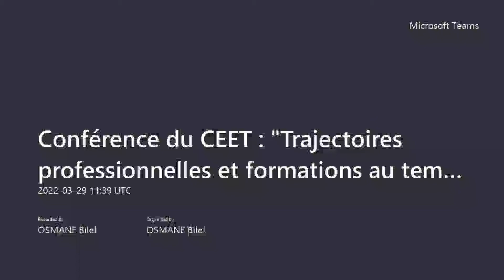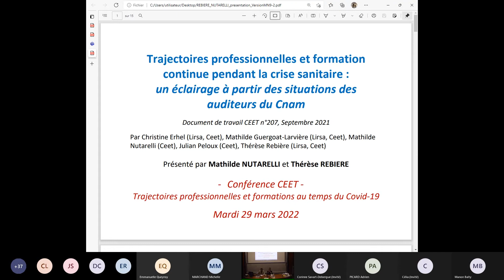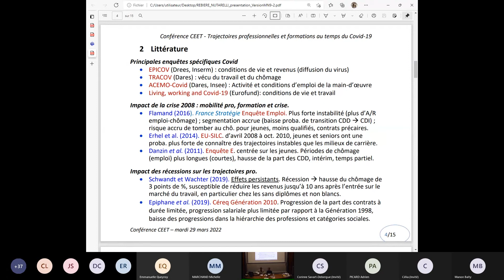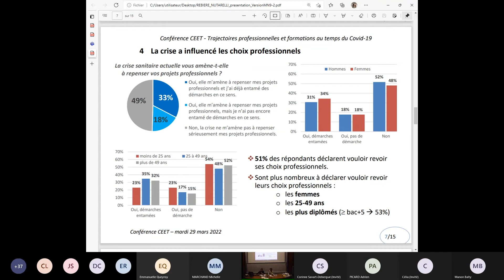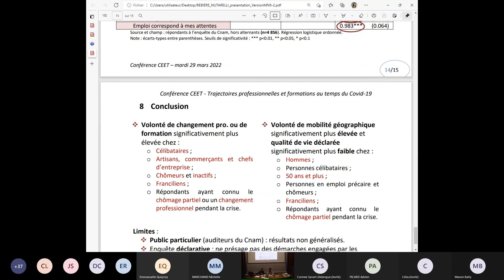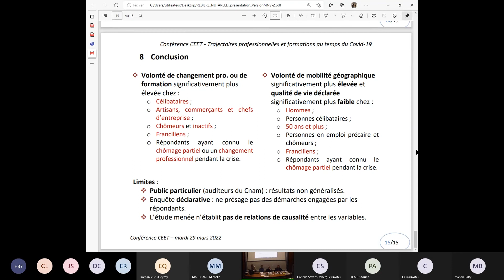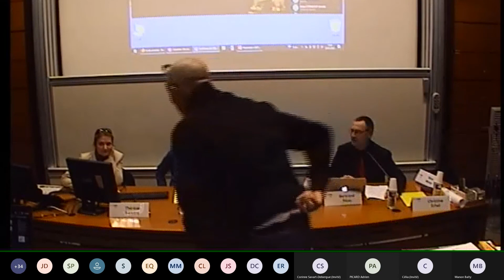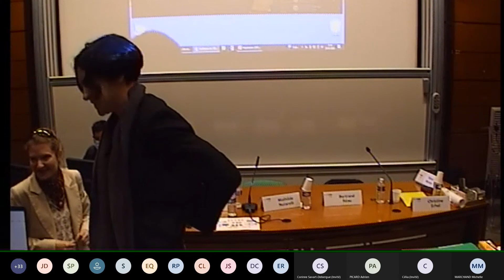Conférence du CEET : Trajectoires professionnelles et formations au temps du Covid-19 - partie 1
La première session se concentre sur l’impact de la crise sanitaire sur les trajectoires professionnelles et choix de formation : elle analyse les conséquences de la crise sur les expériences professionnelles, les transitions d’emplois, les projets de formation et réorientations éventuelles.